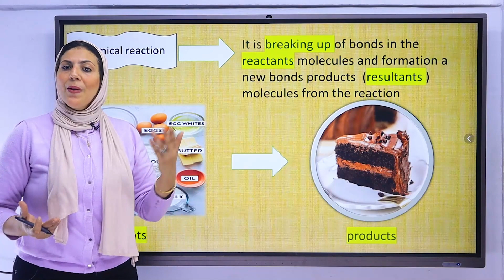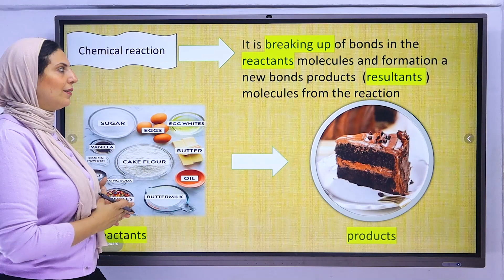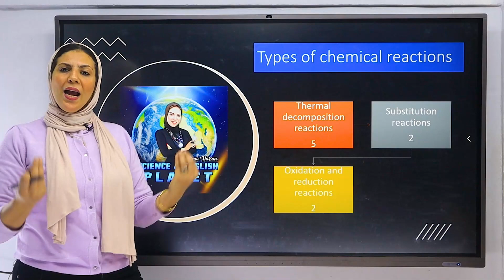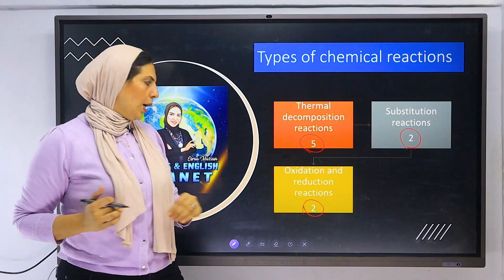اعرف يعني ايه chemical reaction and Types of the chemical reactions 💪❣️ science middle 3 second term